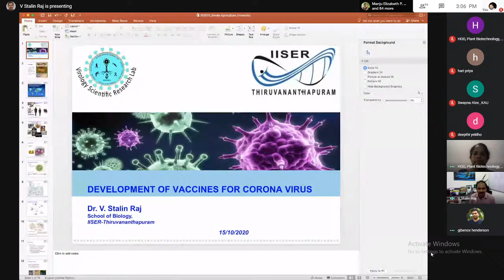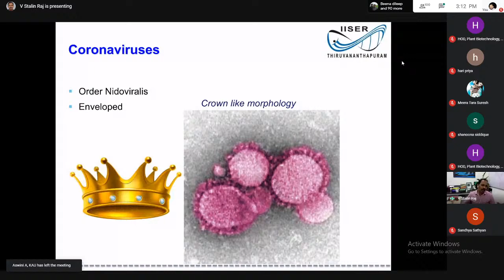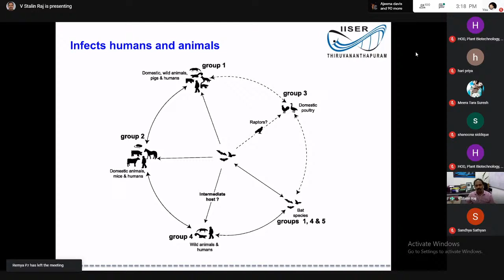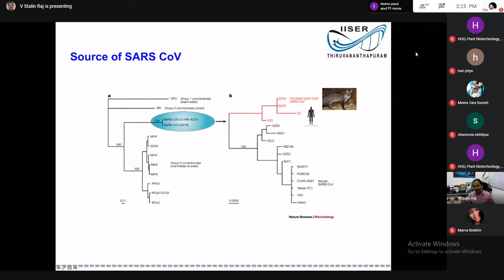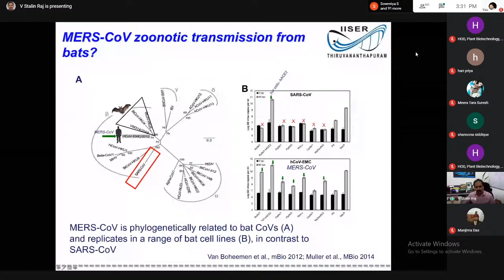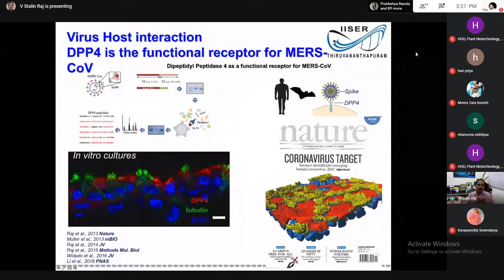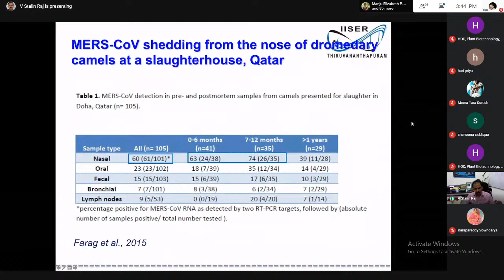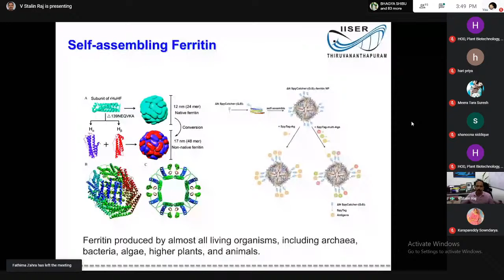Lecture 2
Webinar Series: Department of Plant Biotechnology, College of Agriculture, Vellayani